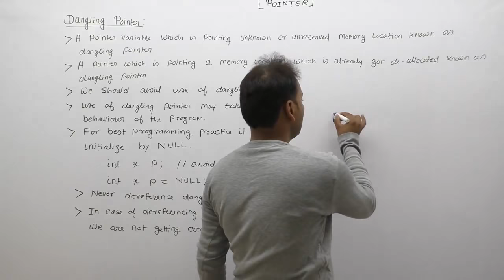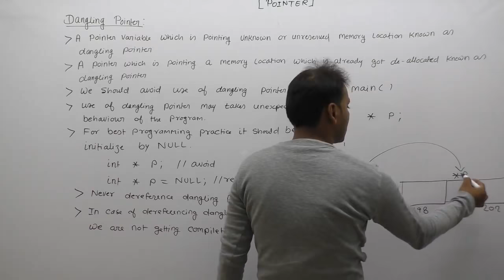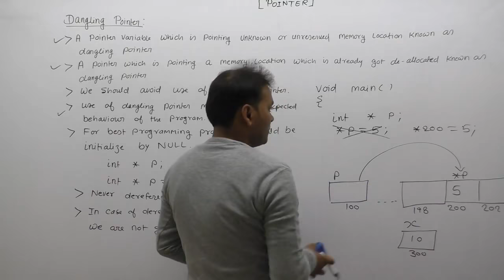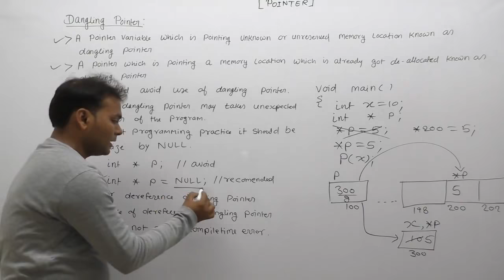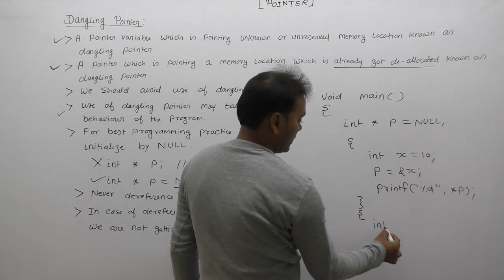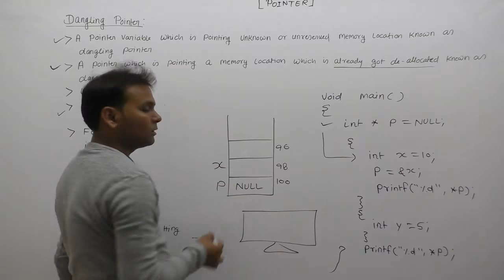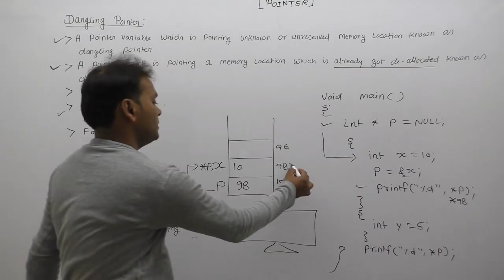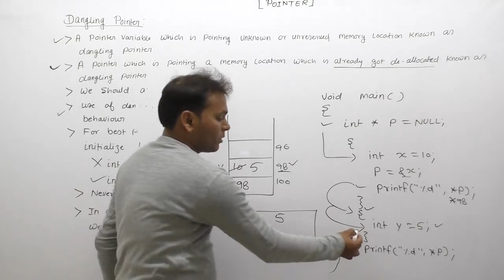Dangling pointer in c| Dangling pointer and memory leak in c| Dangling pointer problem|Part706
C Program: dangling pointer in c|dangling pointer and memory leak in c|dangling pointer problem